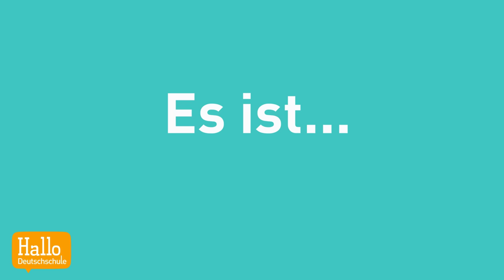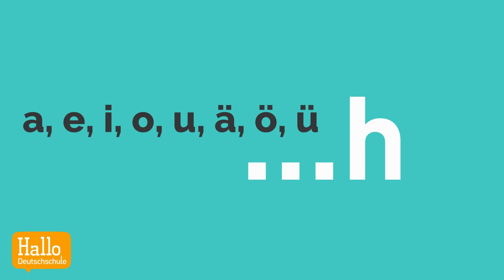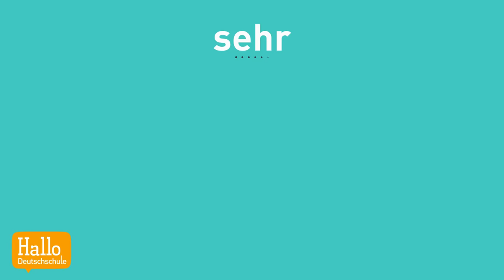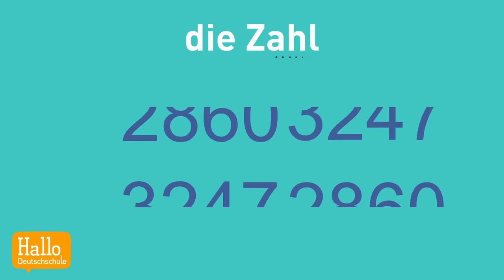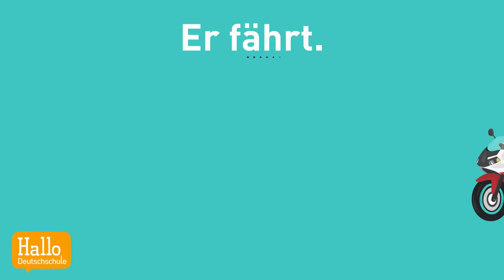Deutsch lernen mit Dialogen / Lektion 15 / Wie gefällt dir deine Wohnung? / Aussprache "h"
Wo wohnst du? Wie viele Zimmer hat deine Wohnung? Ist die Küche modern? Ist das Badezimmer hell? Beschreibe deine Wohnung! Schreib in die Kommentare!

In dieser Lektion lernst du: Akkusativ, Dativ, beschreiben mit Adjektiven, Wortschatz wohnen, Möbel, Aussprache Training "H", Personalpronomen im Akkusativ.

Dieses Video ist Teil des Deutschlehrmittels Hallo A1.1 von der Hallo Deutschschule in Zürich.

Auf unserem Kanal findest du aber mehr als 450 online Deutschlektionen! Wir haben sie für dich nach den Deutschniveaus und dem europäischen Referenzrahmen geordnet. So kannst du einfach Schritt für Schritt Deutsch lernen!

Möchtest du noch mehr Deutsch lernen? Dann werde Mitglied der  @hallodeutschschule
Für unsere Kanalmitglieder gibt es extra Deutschübungen zur Grammatik, zum Wortschatz oder zur Landeskunde in Deutschland, Österreich oder der Schweiz. Ausserdem beantworten wir immer deine Fragen und korrigieren deine Kommentare!

So kannst du uns unterstützen und uns helfen. Vielen Dank!